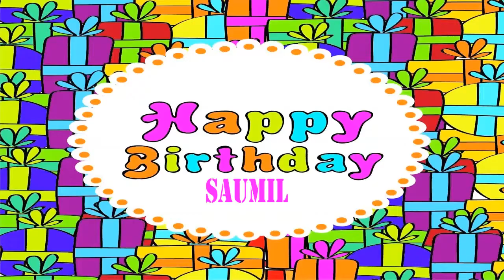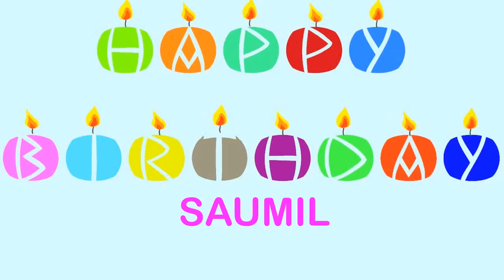Saumil Wishes & Mensajes - Happy Birthday